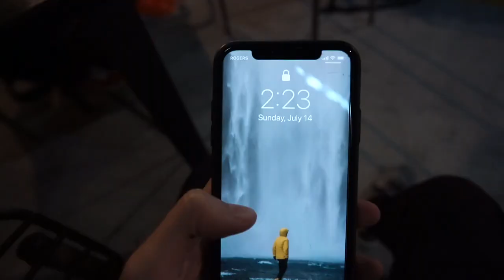SUNRISE CRANE CLIMB IN TORONTO!!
SONG: barnacle boi - forever.